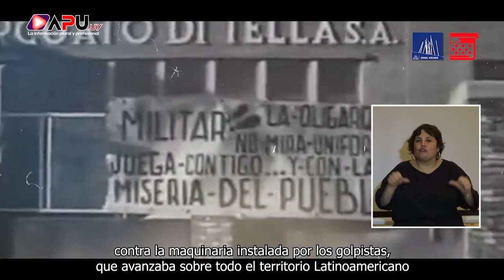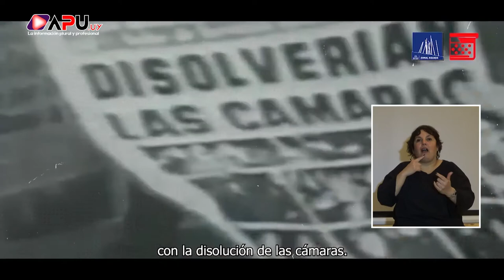CONVERSATORIO A LOS 48 AÑOS DE LA DISOLUCION DE LAS CÁMARAS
Y LA HUELGA GENERAL CONTRA EL GOLPE DE ESTADO
Domingo 27 de junio 17hs
Salón de los Pasos Perdidos del Palacio Legislativo
Emisión por Streaming no Presencial